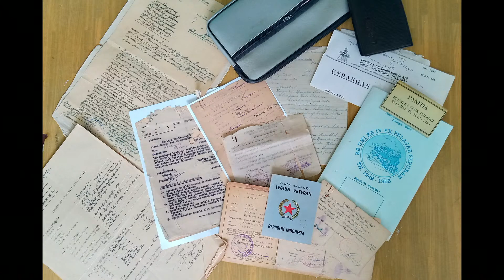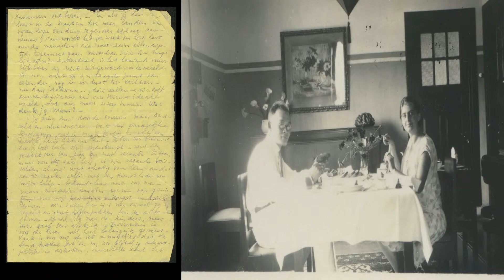De macht en onmacht van kleine verhalen uit de Indonesische dekolonisatieoorlog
De Indonesische dekolonisatieoorlog was lange tijd een blinde vlek in het Nederlandse collectieve geheugen. Daar komt nu verandering in. Wat kunnen we leren van persoonlijke oorlogsverhalen?

Het onlangs verschenen onderzoek Onafhankelijkheid, dekolonisatie, geweld en oorlog in Indonesië, 1945 – 1950 laat er geen twijfel over bestaan. Nederlanders gebruikten tijdens de Indonesische onafhankelijkheidsoorlog systematisch extreem geweld. Een pijnlijke kant van de geschiedenis die lang onderbelicht is gebleven.

Cultureel antropoloog dr. Eveline Buchheim (NIOD) verzamelde - als deel van het grote Indonesiëonderzoek – documenten, foto’s en verhalen uit de Indonesische onafhankelijkheidsstrijd. Ze gelooft in de kracht van het persoonlijke verslag, de ‘kleine geschiedenis’, om ons te laten twijfelen aan de grote verhalen die we kennen uit de geschiedenislessen. Wat doen die kleine geschiedenissen met ons beeld van de oorlog? Hoe houden getuigen de herinneringen aan die tijd levend? En zal het uitlichten van persoonlijke verhalen ons helpen de Indonesische onafhankelijkheidsoorlog een plek te geven in ons collectieve geheugen?

De avond wordt afgesloten met een optreden van zangeres Sterre Konijn.

Met deze lezing koppelt de Universiteit Utrecht de dodenherdenking aan actuele maatschappelijke ontwikkelingen. De lezing is tevens een eerbetoon aan prof. Victor Koningsberger. Hij nam het in de Tweede Wereldoorlog als eerste Nederlandse hoogleraar op voor zijn Joodse collega’s die door de Duitse bezetter van de universiteit werden verbannen.